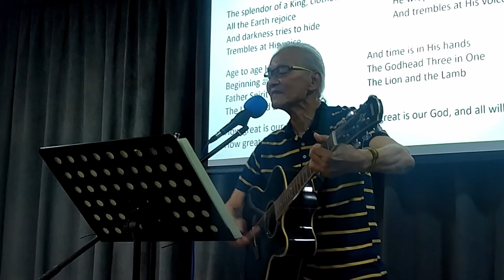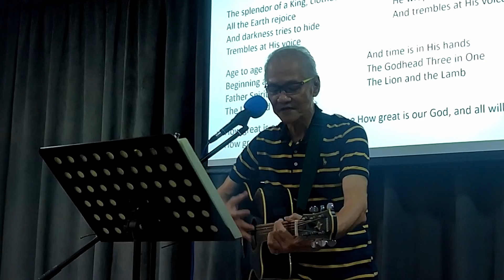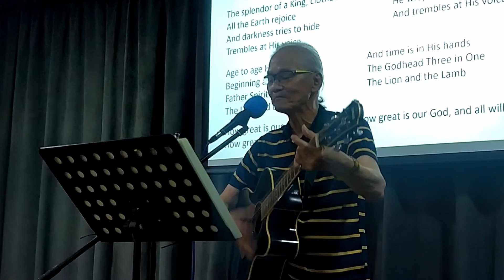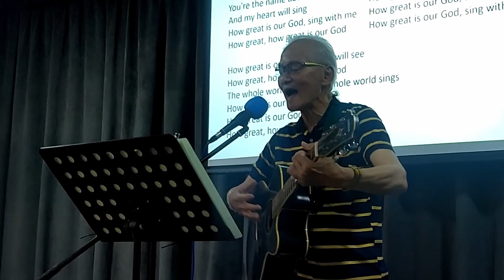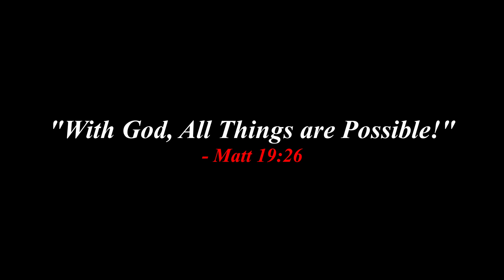LHF 07022022 Full Session